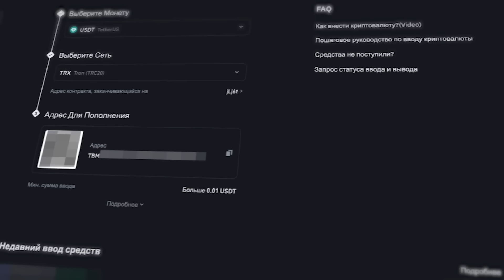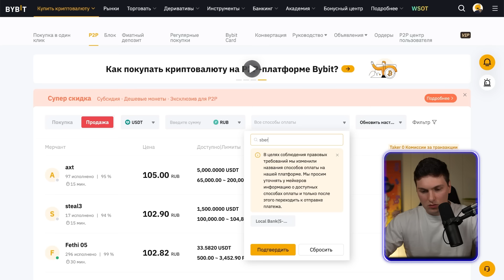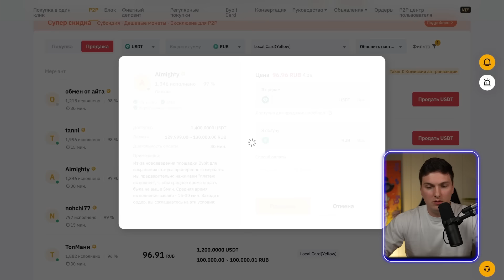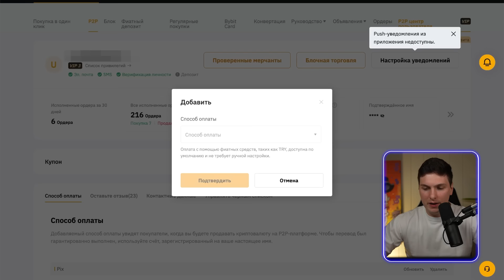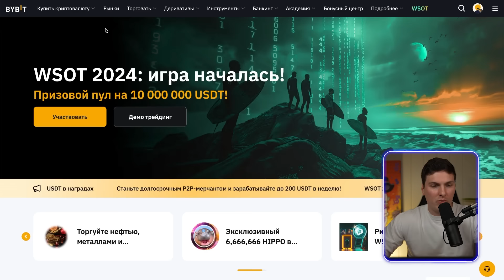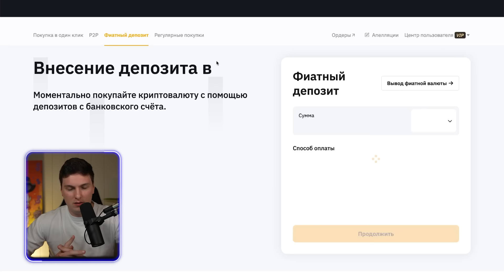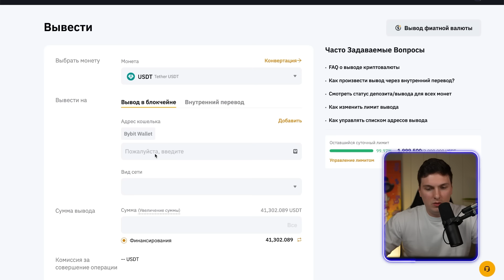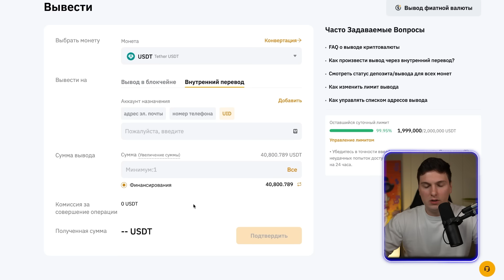Как Вывести Деньги с ByBit (2025) на Банковскую Карту, Криптовалютный Кошелёк и Биржу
🔥 Регистрация на ByBit (30,300$ БОНУС💰)

👇Единственная биржа на которой я торгую👇
ДО 30,300$ БОНУС💰 + 🚨ДОСТУП В ТОРГОВЫЙ КЛУБ🚨 (код: 23588)

ТАЙМ-КОДЫ:
00:00 - О чем видео?
00:52 - Закрытый торговый клуб
01:32 - Вывод через P2P торговлю
10:58 - Вывод на банковскую карту
11:43 - Вывод на криптокошелек
14:41 - Вывод на другую криптобиржу
16:17 - Перевод другому человеку